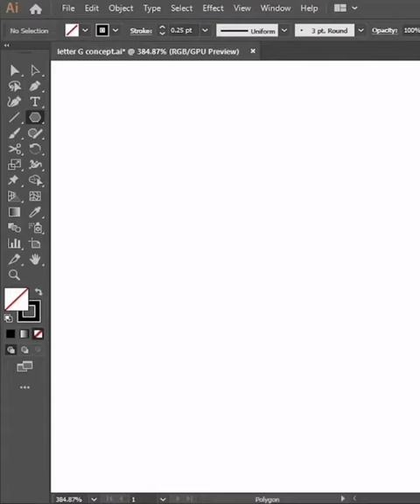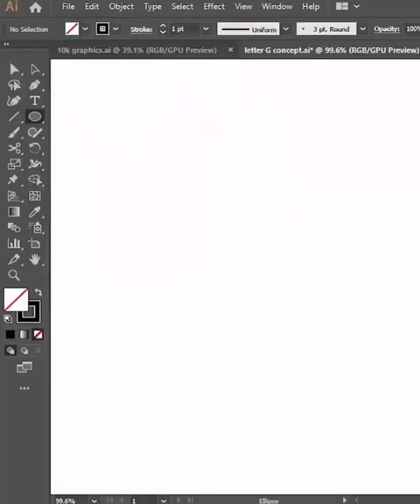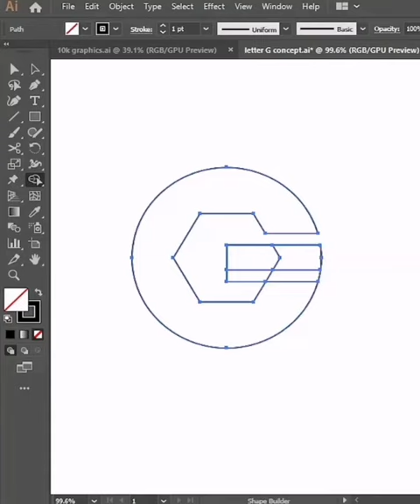3 letter G tutorial in Adobe illustrator || logo design process